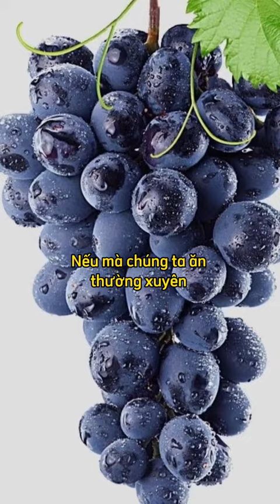Top 10 loại quả bán nhan nhản ngoài chợ, dễ bị tẩm t.h.u.ố.c đ.ộ.c hại